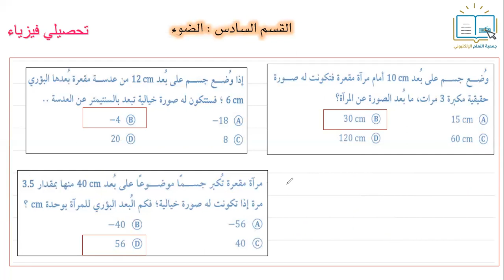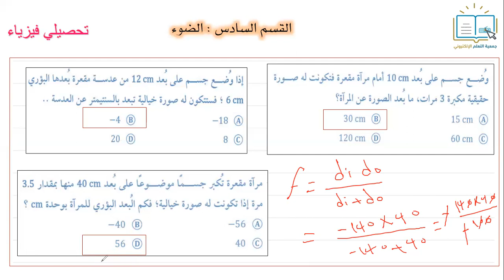تحصيلي فيزياء - الضوء 10